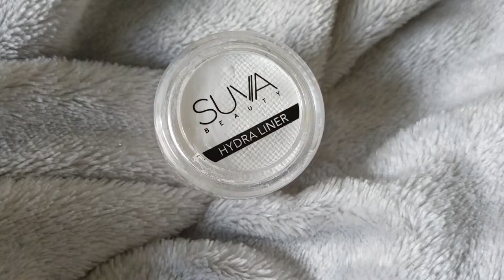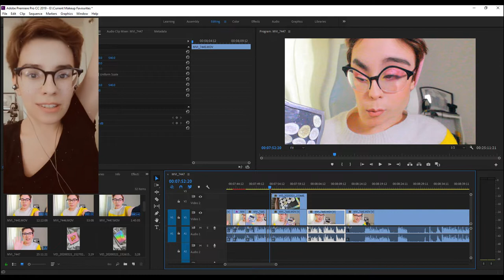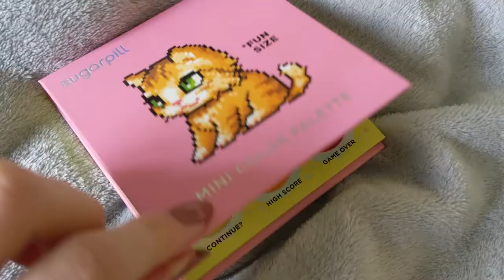A Classic Makeup Favourites // Things I've Been Loving While Social Distancing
Today I'm going to share some products that I've been really loving recently. I know it's a scary time right now but I'm planning on uploading more often and I'm really active on my makeup Instagram and Twitch (both are linked down below). Wash you hands and stay safe everyone xx

// Previous Video //
Swatching ALL Of My PURPLE Eyeshadows

// Products Used //
・Eyes: Melt Millenial Pinx Palette
              Colourpop Single Shadow in Rascal
              Lethal Cosmetics Single Shadow in Terminus
              Colourpop Creme Gel Liners in Exit + Boots
              Colourpop BFF Mascara in Black on Black
・Brows: Nabla Brow Divine in Uranus
・Face: Colourpop Pretty Fresh Hydrating Primer
               Colourpop Pretty Fresh Tinted Moisturiser in 6W
               Colourpop Pretty Fresh Concealer in Fair 15W
               Nabla Close Up Smoothing Pressed Powder in Medium
               Becca Sunlit Bronzer in Bali Sands
               Jouer Rose Gold Blush Bouquet
              Colourpop Highlighter in Here Kitty Kitty
・Lips:  Nabla Velvetine Lip Liner
              Jeffree Star Liquid Lipstick in Christmas Cookie

// Social Media //
・Personal Instagram
skyethecloud

・Makeup Instagram
beautyybyskye

skye.the.cloud

*Any product that is listed with this symbol (*) afterwards was sent to me as PR, this video is not sponsored, I will always disclose if a product was sent to me in PR and I will always give my unfiltered and honest opinions.*